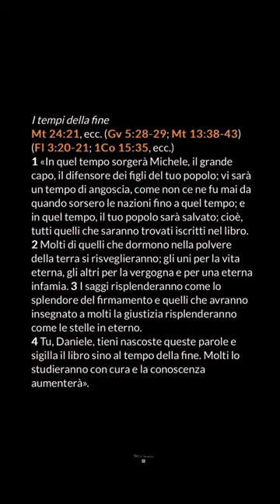L’evoluzione nella conoscenza della comunicazione…